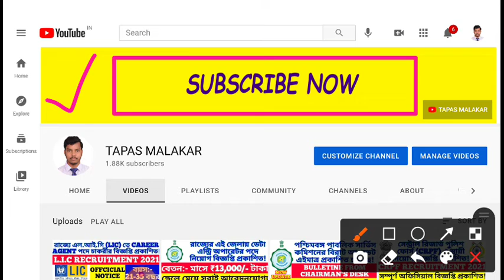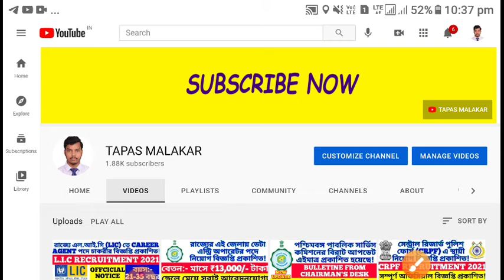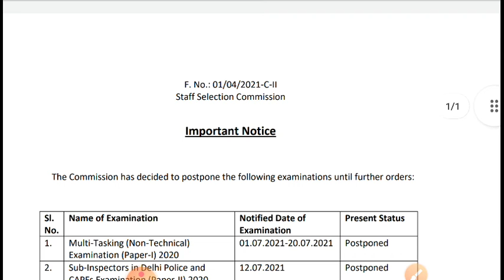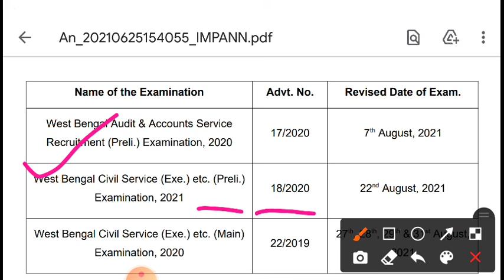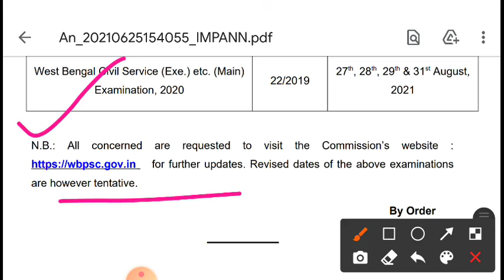চাকরীপ্রার্থীদের জন্য কেন্দ্র ও রাজ্য সরকারের দুটি গুরুত্বপূর্ণ আপডেট! || SSC MTS, WBCS PRELI DATE